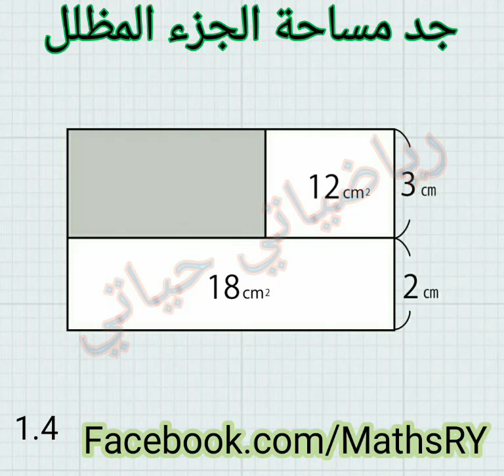جد مساحة الجزء المظلل 1.4